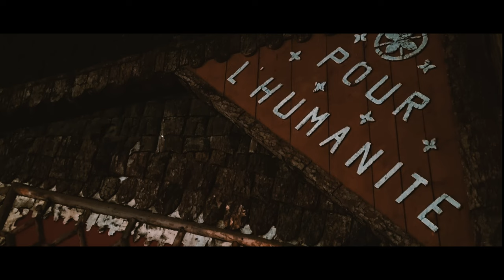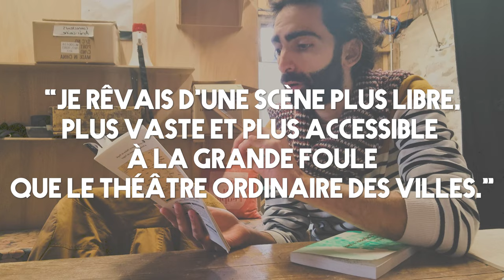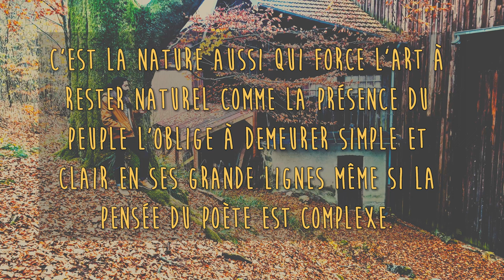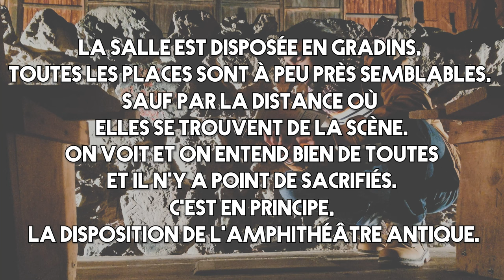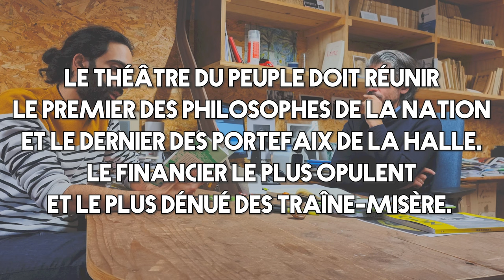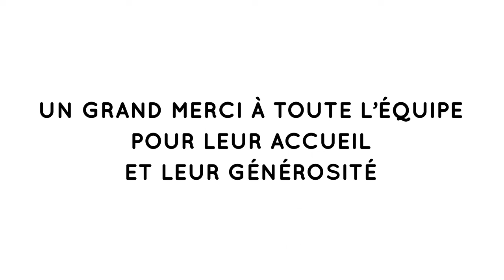À LA DÉCOUVERTE DU THÉÂTRE DU PEUPLE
Un grand merci à toute l'équipe du théâtre du peuple, et en particulier à Alice Trousset, directrice adjointe pour nos échanges, et pour avoir accepté la réalisation de cette vidéo.

**« Par l’art pour l’humanité » est la devise inscrite de part et d’autre du cadre de scène pour marquer l’utopie humaniste et poétique qui fonde ce haut lieu du théâtre populaire. Classé monument historique depuis 1976, le Théâtre du Peuple est connu dans le monde entier pour son fond de scène qui s’ouvre sur la forêt. Mais la notoriété du lieu doit autant à la majesté du site qu’à la force et l’originalité des spectacles inédits qui y sont présentés. Depuis l’origine, acteurs amateurs et professionnels jouent ensemble l’été sur la scène de Bussang. **

© Photo "Leurs enfants après eux" : Jean-Louis Fernandez.

Intagram : @benny.co
Parlons Théâtre est une chaîne qui parle (obviously) de Théâtre ; « Ô joie ! » comme dirait l'autre.